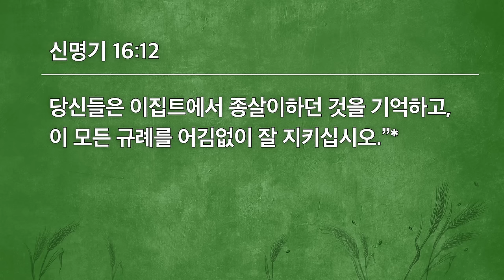[선한목자교회] 맥추감사주일 설교 2024년 07월 07일 | 모든 과정 속에서 감사를 드리라 - 김다위 목사 [신명기 16:9-12]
모든 과정 속에서 감사를 드리라 - 김다위 목사 [신명기 16:9-12]